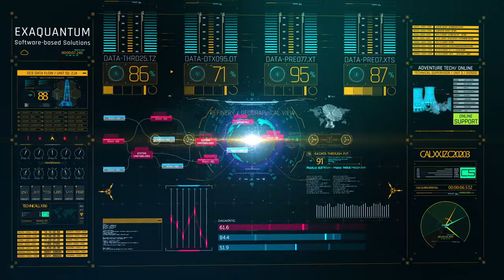Exaquantum Overview Video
Exaquantum is one of the most comprehensive Plant Information Management Systems (PIMS) available for the process industry, providing a central database from which information can be extracted and presented to users throughout the organization.

Exaquantum acquires data from all facets of a process and transforms that data into usable, high-value, widely distributed information that enables the smooth running and optimization of process operations.

Transform operational data into actionable information and benefit from improvements in performance and safety. With its flexible platform, it is capable on integrating with control and safety systems at the heart of your digital transformation.

Exaquantum is the business intelligent gateway between the operational level and the enterprise level, using the latest Microsoft open technology sets designed to have low administration costs, and be robust to future IT trends such as Big Data, IIoT and cloud deployment.